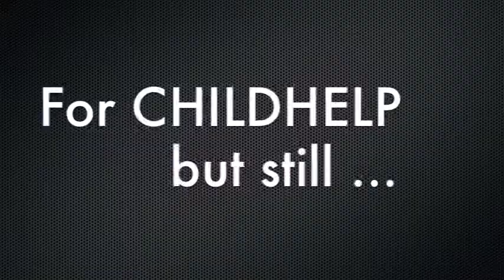The Tommy Show Takes You To The Love Shack!!!